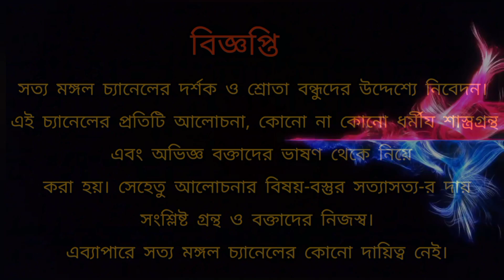শুধুমাত্র এটা করলেই মনে শান্তি ও আনন্দ অনুভব করা যায় বলছেন স্বামী শিবানন্দ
স্বামী শিবানন্দ (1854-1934), জন্ম তারক নাথ ঘোষাল, ছিলেন একজন হিন্দু আধ্যাত্মিক নেতা এবং রামকৃষ্ণের সরাসরি শিষ্য, যিনি রামকৃষ্ণ মিশনের দ্বিতীয় সভাপতি হয়েছিলেন। তাঁর ভক্তরা তাঁকে মহাপুরুষ মহারাজ (মহান আত্মা) বলে উল্লেখ করেন। শিবানন্দ এবং সুবোধানন্দ ছিলেন রামকৃষ্ণের একমাত্র প্রত্যক্ষ শিষ্য যাকে চিত্রায়িত করা হয়েছিল। তিনি ছিলেন একজন ব্রহ্মজ্ঞানী ("ব্রহ্ম বা পরম সত্তার জ্ঞাতা")।  শিবানন্দ তার সন্ন্যাসী ভাইদের জন্মদিন পালনের প্রচলন করেছিলেন।  তিনি বেলুড় মঠে শ্রী রামকৃষ্ণ মন্দিরের ভিত্তিপ্রস্তর স্থাপন করেছিলেন বলে জানা যায়, যেটির নকশা করেছিলেন বিজ্ঞানানন্দ।